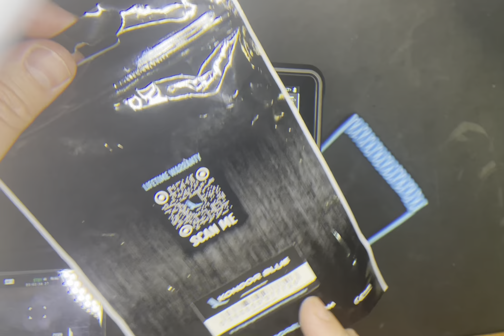Kondor Blue Cables Suck